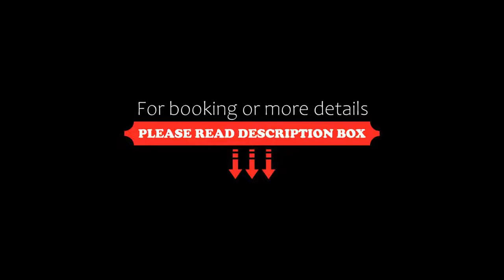Hotel Cavour, Cesenatico, Italy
About Property:
Offering a bar and outdoor pool, Hotel Cavour is located in Cesenatico, 250 m from a sandy beach. Wi-Fi is free in all areas.
Including a balcony, the spacious, bright rooms come equipped with air conditioning and a flat-screen TV. A hairdryer and free toiletries are provided with the private bathroom.
A continental breakfast buffet is offered daily and can be enjoyed indoors or on the terrace. The on...
Property Type: Hotel
Address: Viale Raffaello 37, 47042 Cesenatico, Italy
Searching For
1. Hotel Cavour - Cesenatico - Italy
2. Hotel Cavour - Cesenatico - Italy Address
3. Hotel Cavour - Cesenatico - Italy Rooms
4. Hotel Cavour - Cesenatico - Italy Amenities
5. Hotel Cavour - Cesenatico - Italy Offers and Deals
Audio Credit:
Track Title: Blank Slate
Artist: VYEN